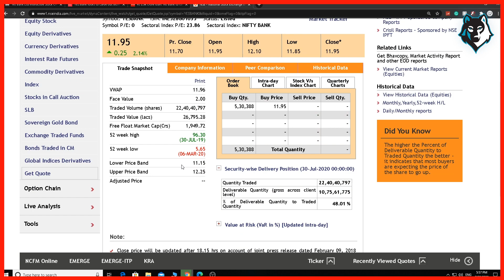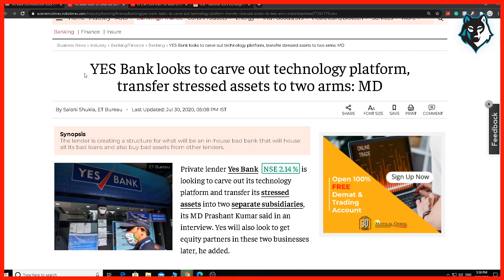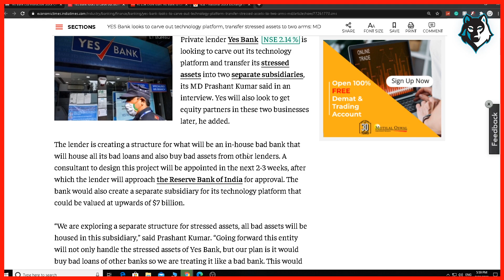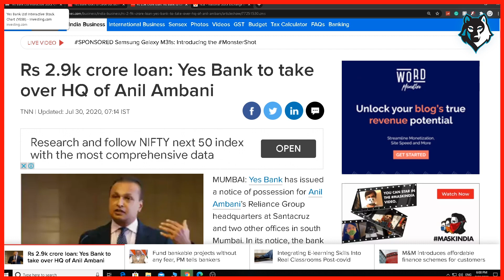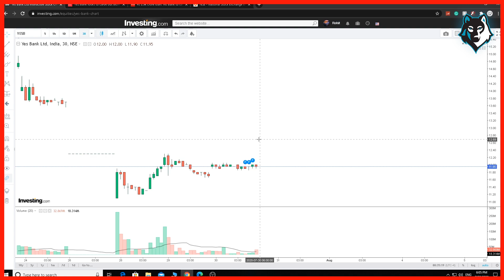YES BANK LATEST NEWS | YES BANK Share Price | YES Bank Analysis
YES BANK LATEST NEWS | YES BANK Share Price | YES Bank Analysis yes bank share latest news